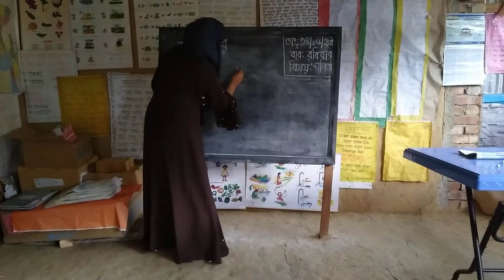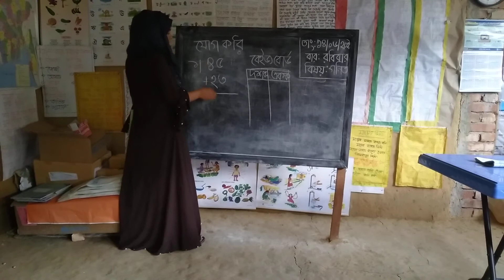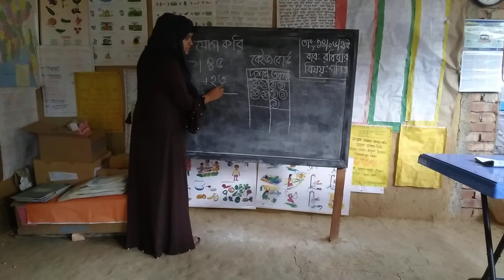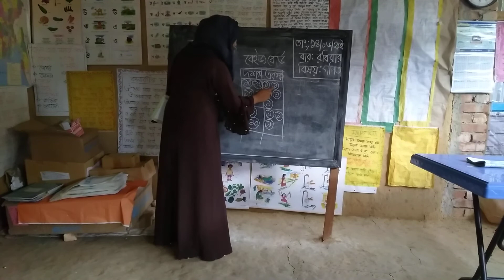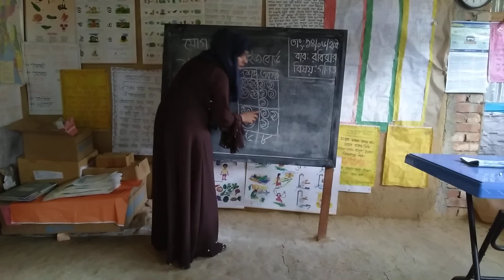ABAL Class 24 Mathematics